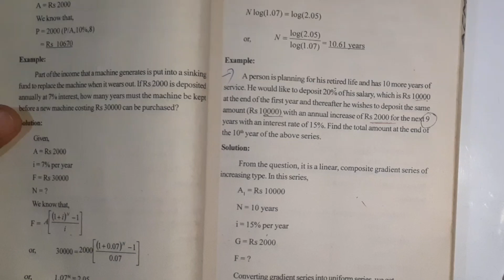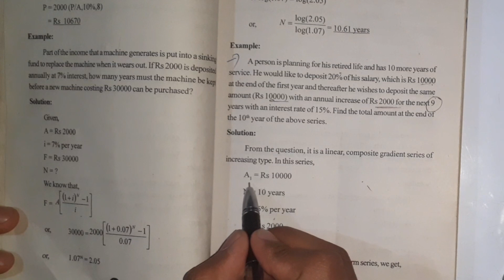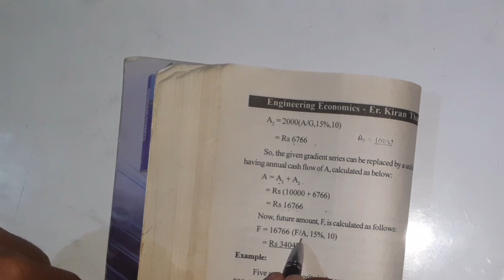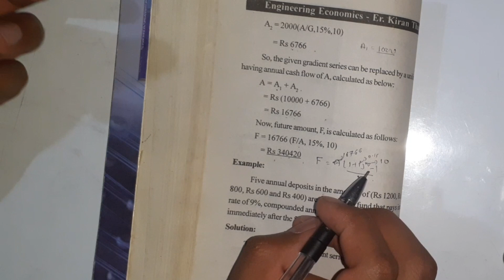Time value of money | Numerical | linear gradient series | most important Numerical